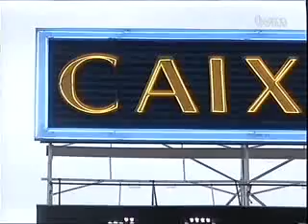Disminució benefici Caixa Laietana i disminucions a Càrites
Notícies aparegudes a l'informatiu 24hores de Televisió de Mataró.